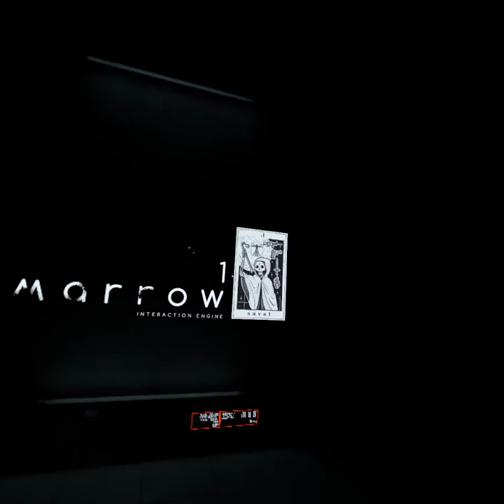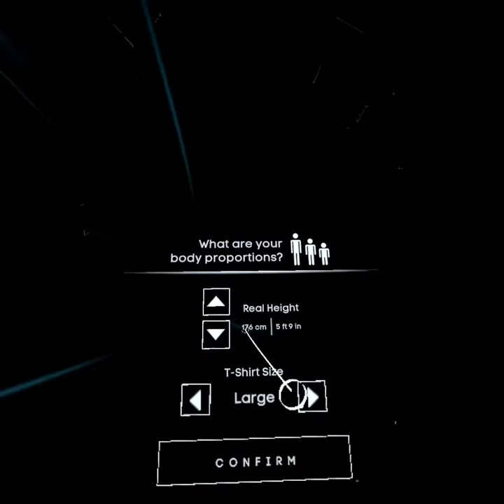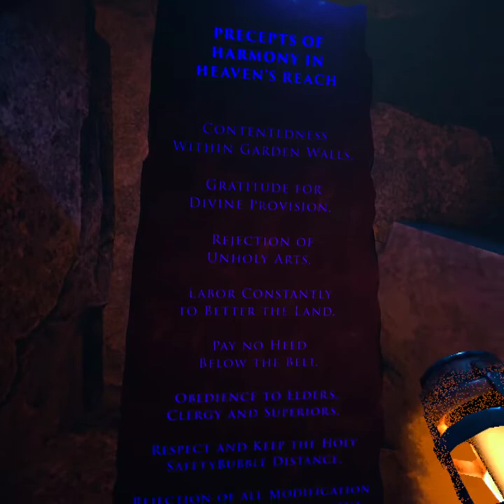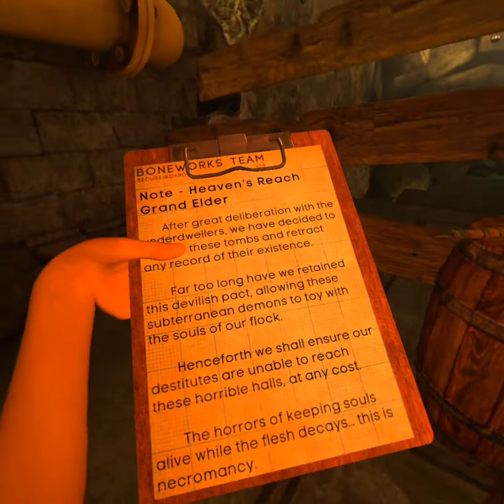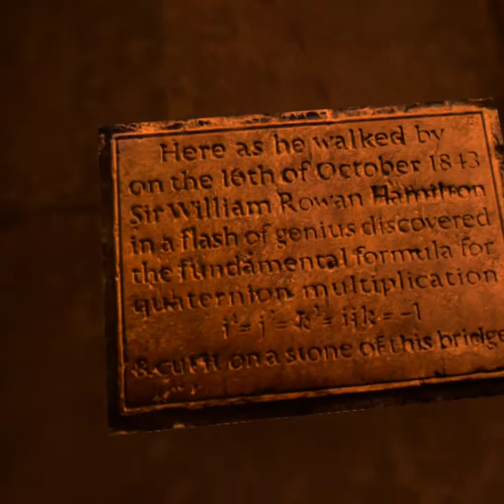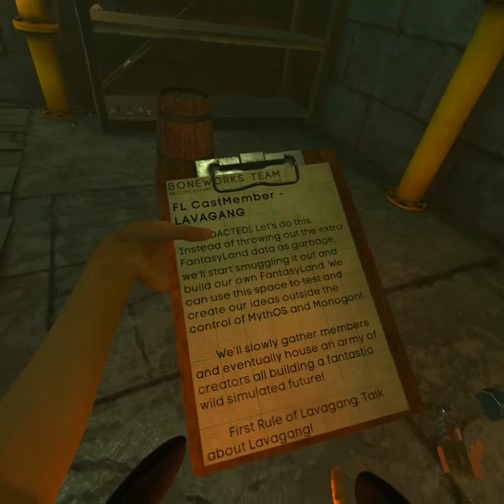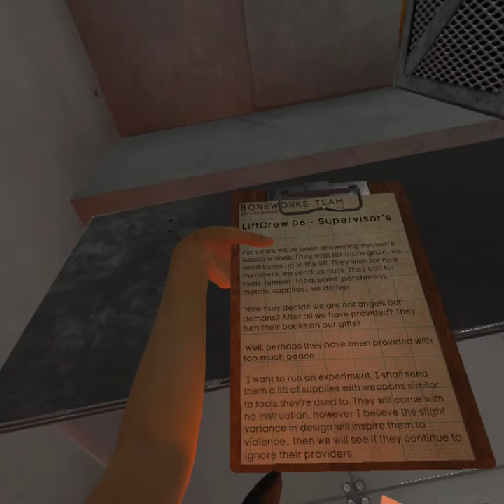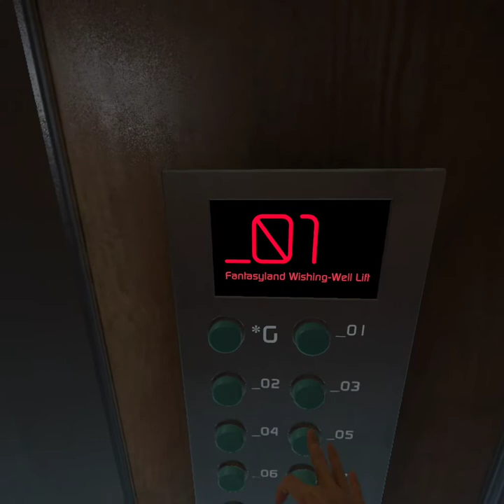Bonelab Is Out!!! [Bonelab Quest 2]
I just got bonelab a day after release, let's play! No commentary, I'm young and I'm not sure if people would like my voice but if you want commentary over the wacky things I do in these videos then make sure to comment!

Sorry for being away, school had gotten the best of me and I stopped playing VR for a bit, but now that Bonelab is out expect many more videos, I have at least 5 on the pipeline and maybe I can create some bonelab shorts to boost my channel?